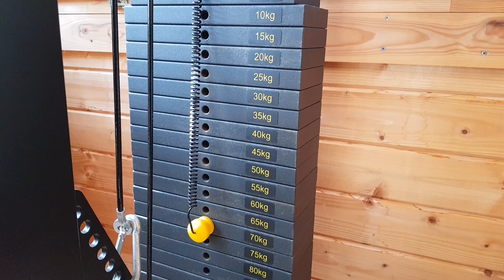Gartenhütte mal anders, Homegym einrichten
Heute zeig ich euch mal was man aus einer Gartenhütte bzw. Gartenhaus so machen kann. Nämlich ein Homegym einrichten. Ich hab alle Geräte für ein Basic Fitnessprogramm da. Wenn euch das Video gefällt lässt doch bitte ein Abo. Danke ...

Hier sind  Links(*) zu Proteinpulver das ich verwende:

Das Whey Protein (Cookie Geschmack) in Milch gelöst und ein paar Haferflocken dazu ist ein kleines Schnellfrühstück für Leute die es eilig haben.

IsoWhey ist ideal um nach dem Training den Muskel optimal zu versorgen.
Immer dran denken das Proteinpulver nur eine Ergänzung sind und eine ausgewogene Ernährung nicht ersetzen.

Hier sind nützliche  Links(*) zu Sachen die ich im Garten verwende oder empfehlen kann:

Organischer Dünger

Genialer Bindedraht

Kommt mich gern auf meiner Website besuchen. Sie ist noch im Aufbau aber kann schon ein ersten Eindruck vermitteln:

Ich baue hier gerade einen Kanal auf und verwende am Anfang einfaches Equipment, wenn ihr Verbesserungsvorschläge habt schreibt sie gerne in die Kommentare, auch wenn euch irgendwas interessiert was ihr im Video seht oder wenn Fragen offen sind. Vielen Dank.

(*)Bei den Links zu den Sachen die ich empfehle handelt es sich um Amazon Partner Links. Der Einkauf darüber ist für euch nicht teurer, ich bekomme dadurch eine kleine Provision von Amazon, dadurch helft ihr mir meinen Kanal zu finanzieren. Vielen Dank.

Mein Impressum befindet sich im Reiter Kanalinfo oder über diesen